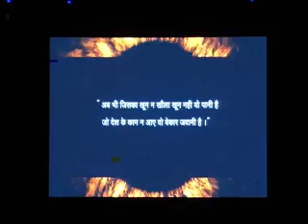Part I Annual Function 2016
Annual Function 2016 Part I Subodh Public School Rambagh, Jaipur